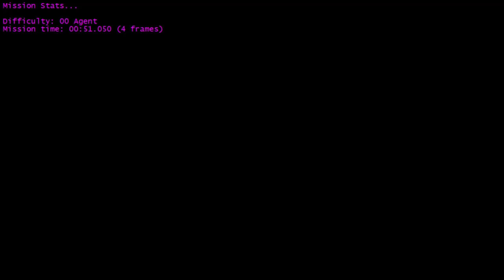Goldfinger 60FPS - Club 00 Agent 49